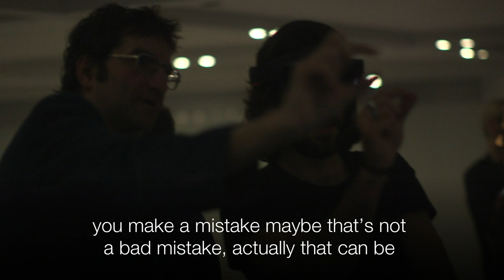Mixed reality comes to London Fashion Week - BBC Click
One London Fashion Week designer showed off her new collection with the help of the Microsoft Hololens in one of the world’s first mixed reality fashion shows. Martine Jarlgaard partnered with the Fashion Innovation Agency and DoubleMe to bring her Spring/Summer 2017 collection to augmented reality.